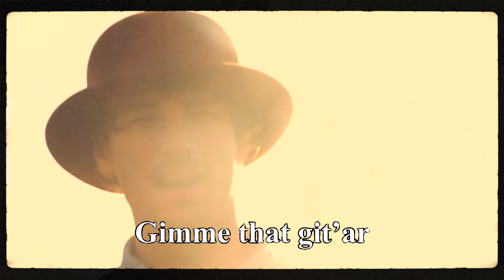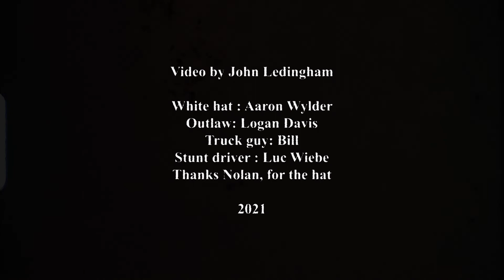Aaron Wylder - Arrows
nov 2021